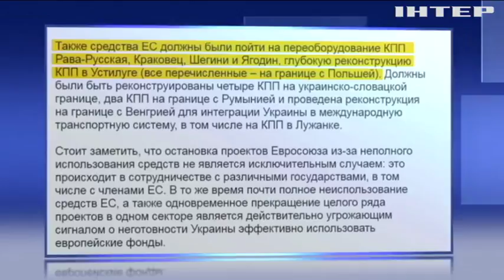Евросоюз прекратит финансирование КПП в Украине